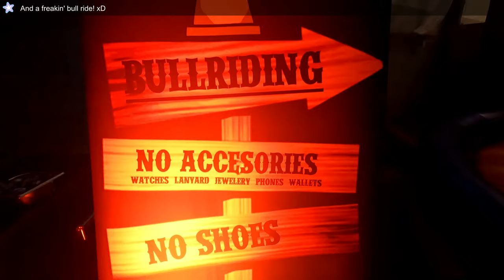🕺 2Dance! The new 2-day long Fur Dance in Hamm, Germany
🌟 What a cool dance! This year was actually just a test, if a two-day event would work out. And it surely did! Next year it will be a full two-day fur dance, where one day is SFW and the other one NSFW 😈 This time the NSFW dance started at midnight. The material you see here was only recorded before midnight ofc 😇
Thank you very much for the amazing work to all the staff members! You did a great job! 🥰

🎶 Songs:
[00:00]
[00:00] Moore Kismet - Run Away!
[00:00] Jonny McGovern - Somethin' for the Fellas (That Like the Fellas)

│ 𝗞𝗲𝗲𝗻𝗼𝗿𝗮 𝗙𝗹𝘂𝗳𝗳𝗯𝗮𝗹𝗹  │
│ Postfach 2210        │
│ 46372 Bocholt        │
│ GERMANY               │